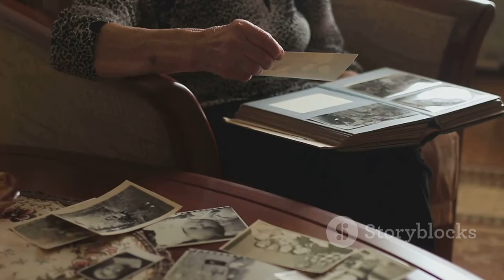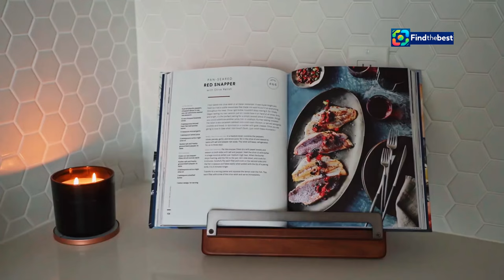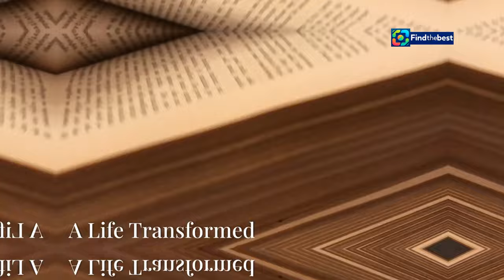Last Vacation | A Journey of Rediscovery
OUTLINE:

00:00:00 A Life Half-Lived
00:00:35 A Wake-Up Call
00:01:07 From Mousy Chef to Confident Woman
00:02:02 Karlovy Vary – A World of Possibilities
00:02:43 Luxurious Indulgences and Unexpected Encounters
00:04:39 The Chef and the Congressman
00:06:20 Facing Fears and Embracing Life's Delights
00:07:56 The Power of Kindness and Second Chances
00:08:45 Living Each Day as if It Were Your Last
00:09:23 A Life Transformed
00:10:06 A Celebration of Life

Join us as we dive into the heartwarming story of "Last Vacation," featuring Queen Latifah and Gérard Depardieu. 🎬✨ Follow Georgie Byrd, a shy New Orleans chef, who learns she has only a month to live. Determined to make the most of her time, she embarks on a dream vacation to the luxurious spas of Karlovy Vary! 🌍💖 Discover how she transforms her life, her appearance, and her outlook on love and adventure. Don't miss our detailed review and insights into this inspiring film! 🌟

**Description (Czech):**
Připojte se k nám a ponořte se do srdečného příběhu "Poslední prázdniny," ve kterém hrají Queen Latifah a Gérard Depardieu. 🎬✨ Sledujte Georgii Byrd, ostýchavou kuchařku z New Orleans, která zjistí, že má před sebou pouhý měsíc života. Rozhodne se, že ze svého času vytěží maximum a vydá se na vysněnou dovolenou do luxusních lázní v Karlových Varech! 🌍💖 Objevte, jak mění svůj život, vzhled a pohled na lásku a dobrodružství. Nezapomeňte se podívat na naši podrobnou recenzi a postřehy o tomto inspirujícím filmu! 🌟